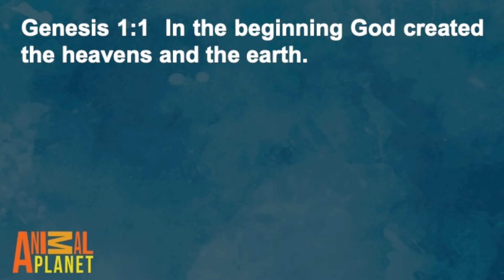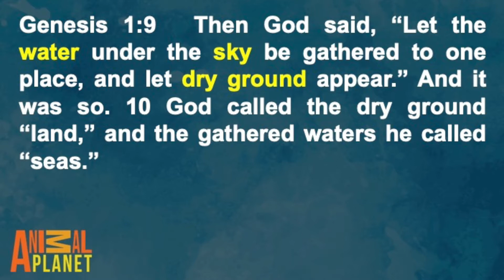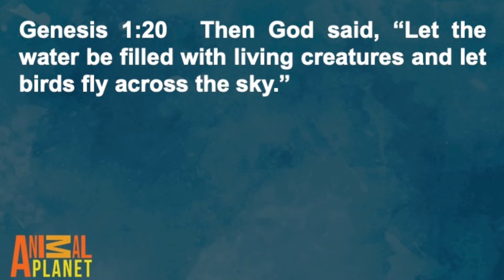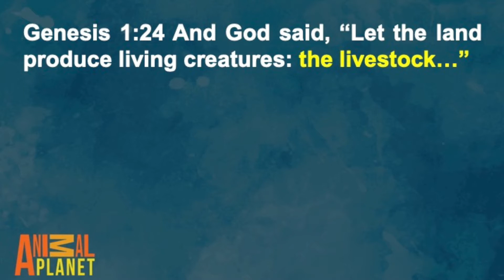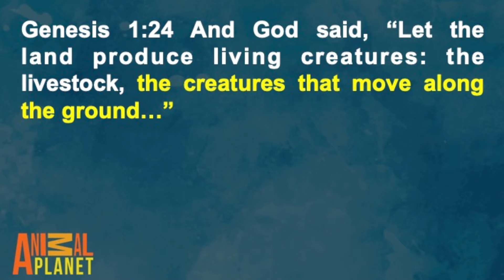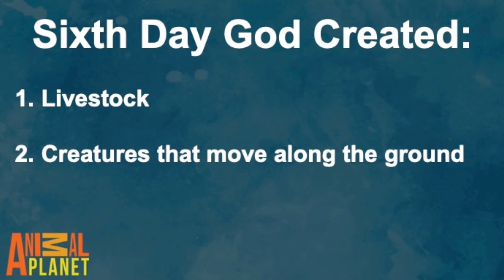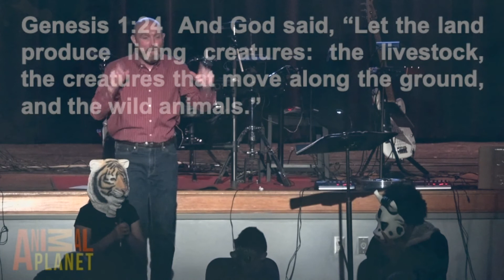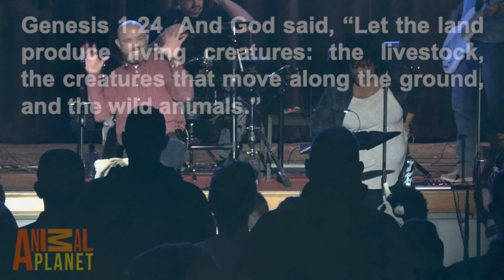Animal Planet - Week 3 - Scott Pugh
Scott Pugh continues our children's series, Animal Planet.